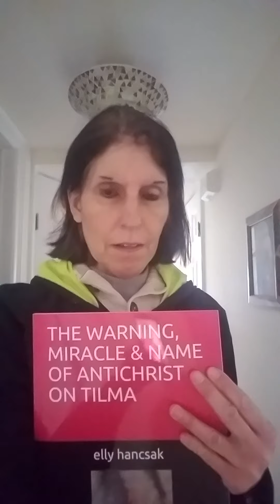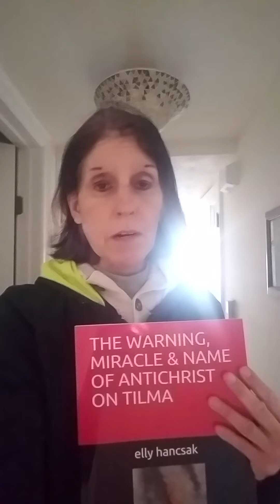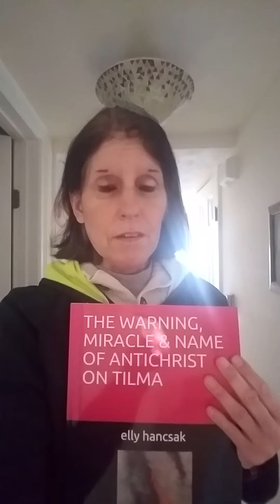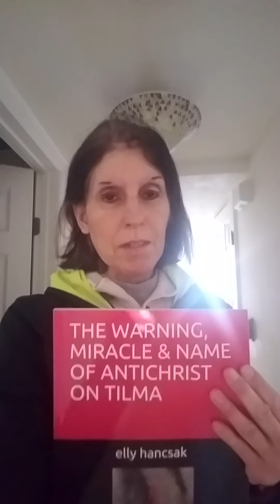ENDTIMES: PARIS site of NEW WORLD ORDER